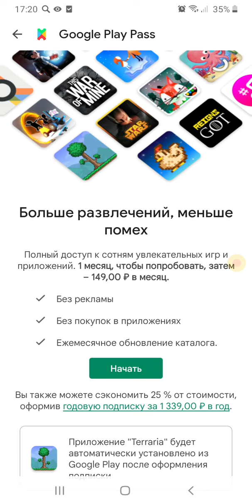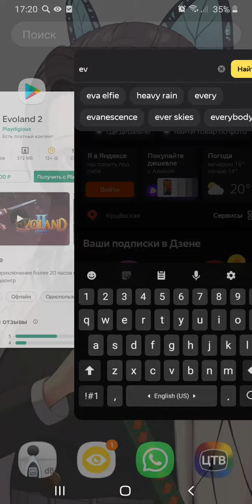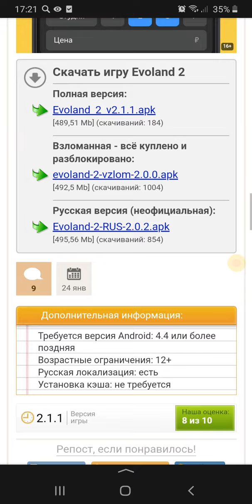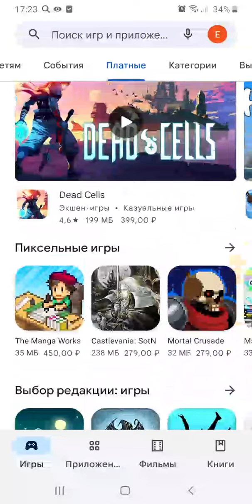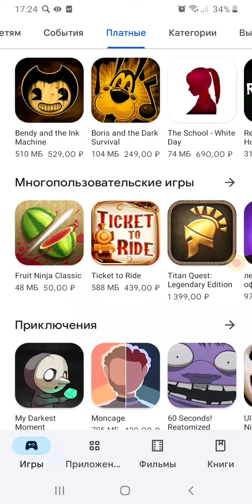как скачать игры платные из плей маркета/a way to download paid gemes from the market\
Quick Запись Экрана на Видео